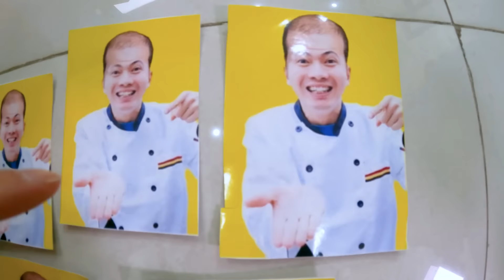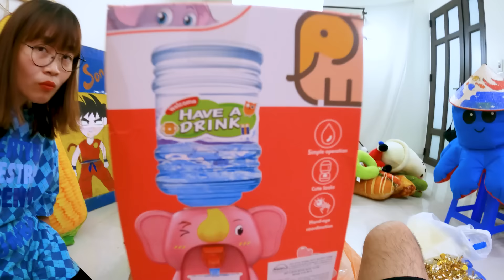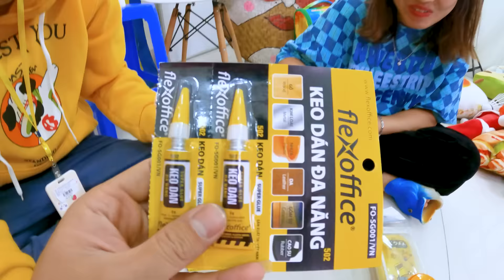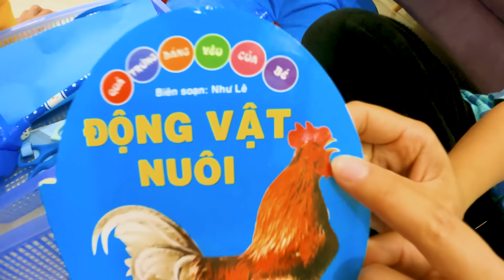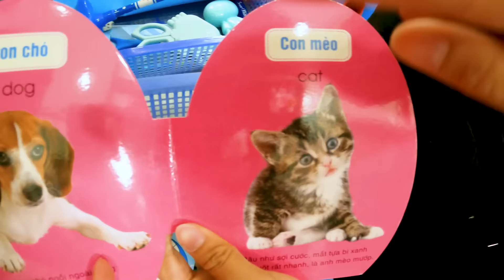Hà Sam Thử Thách 200k Mua Đồ Dùng Học Tập Theo Màu Sắc Màu Hồng, Màu Vàng Và Màu Xanh Dương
Sắp đến hè rồi nhưng chúng mình vẫn cần phải học.Vì vậy hôm nay Hà Sam và các bạn của mình đã thực hiện thửu thách 200k mua đồ dùng học tập theo màu sắc. Ai mua được nhiều nhất sẽ là người chiến thắng nha các bạn.